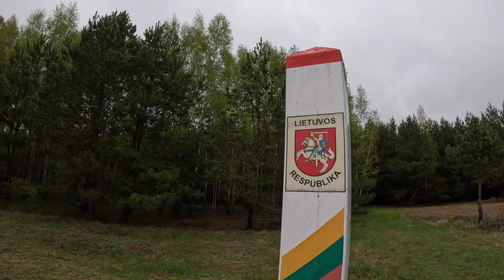21.4.24 Grenzpfahl zwischen Litauen und Polen auf dem Jakobsweg von Tallin in Estland nach Santiago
Mein Name ist Martin und ich bin derzeit auf einer Pilgerreise auf dem Jakobsweg von Tallin nach Santiago de Compostela, die ich hoffentlich im Herbst erreichen werde.
Es handelt sich hier um einen Spendenaufruf.

Es fällt mir nicht leicht, euch um Geld zu bitten, aber ich muss es tun.
Ich bin ein freiberuflicher Journalist aus Köln, Deutschland. Seit Ende 2017 filme ich die Aktionen der Klimagerechtigkeitsbewegung und der Tierrechtsbewegung und dokumentiere sie auf meinem YouTube-Kanal, der 5300 Videos und 5600 Abonnent*innen hat: von der Weltklimakonferenz in Bonn bis zum Hambacher Forst, Dannenröder Forst und Lützerath bis hin zu den Demonstrationen und Besetzungen von Fridays for Future und Extinction Rebellion.
Es ist für mich eine ständige Belastung zu sehen, wie alte und junge Menschen, die das Leben auf der Erde schützen wollen, mutig, aufopferungsvoll und friedlich der Industrie für fossile Brennstoffe und der Tierindustrie entgegentreten, während diese mächtigen und reichen Industrien alles tun, um das zu verhindern Übergang zu einer nachhaltigen Welt und verfolgen weiterhin ihr tödliches Geschäft: Polizei- und Justizrepression, korrupte Politiker, Manipulation der öffentlichen Meinung durch gekaufte Medien und so weiter. Besonders schockiert mich, dass sich ein Bündnis aus „konservativen“ Parteien und der braunen Masse gegen die nachhaltige Transformation unserer Gesellschaft formiert. Gleichzeitig wird die Klima- und Umweltkatastrophe immer offensichtlicher.
Ich habe die lange Pilgerreise am 2.3.24 durch Europa angetreten, weil ich eine Pause brauchte. Ich war nicht mehr so ​​produktiv wie früher. Es gab Momente, da wollte ich eigentlich Videos bearbeiten und hochladen und am PC sitzen, aber dann hatte ich irgendwie eine Blockade im Kopf und habe es dann doch nicht gemacht. Im Moment ist so viel los und manchmal komme ich nicht hinterher.
Ich folge dem Jakobsweg von Tallinn in Estland nach Santiago de Compostela in Spanien, einmal quer durch Europa: Estland, Lettland, Litauen, Polen, Deutschland, Österreich,Schweiz, Frankreich, Spanien bis zum Cap Finisterre. Alles zu Fuß. Eine nachhaltige Hin- und Rückreise natürlich ohne Flugzeug. Ich dokumentiere mit Videos am Boden und von der Drohne aus.
Leider habe ich meine finanziellen Rücklagen bereits aufgebraucht. Ich werde etwa 7 Monate lang reisen. Ich kann nicht mit weniger als 20 Euro pro Tag für Verpflegung und Unterkunft auskommen, deshalb bitte ich um eure Hilfe. Danach möchte ich mich wieder meiner Dokumentationsarbeit widmen, denn bis zu einer gerechteren und nachhaltigeren Gesellschaft ist es noch ein weiter Weg.

„ihr Könnt mich über PayPal unterstützen Wenn ihr eine Banküberweisung bevorzugt , kontaktiert mich bitte unter und ich sende euch meine IBAN-Nummer. Vielen Dank !"